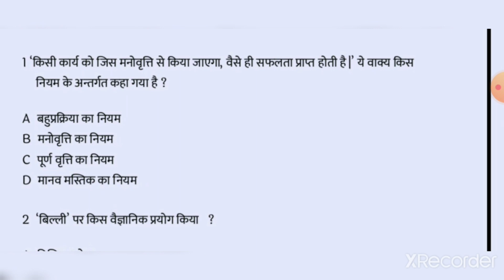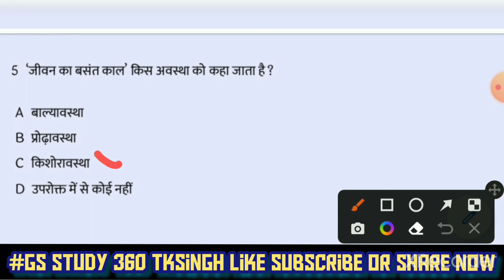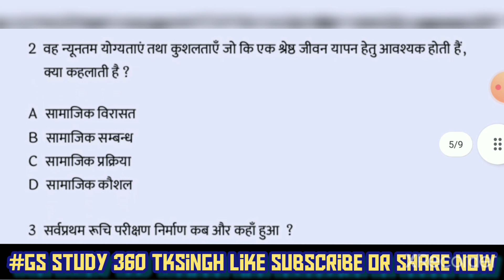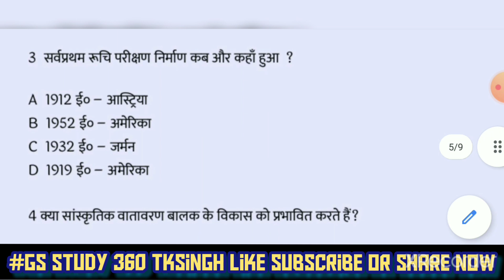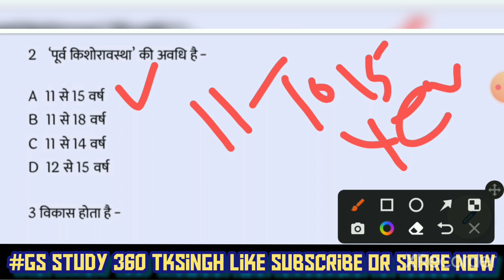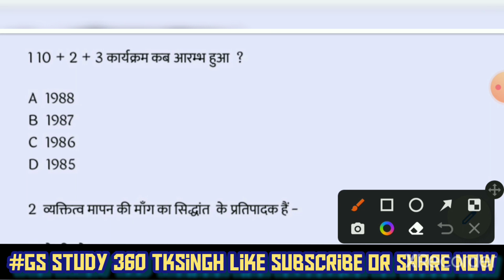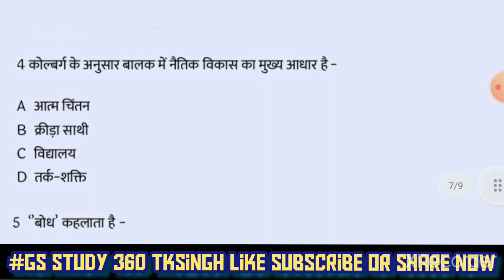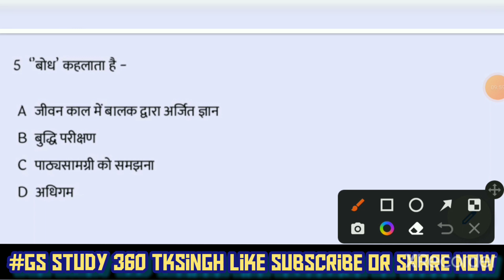CTET 2022 Paper | CDP Child Development Pedagogy | CDP Live class 2022 | बालविकास मनोविज्ञान set-08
Child Development and Pedagogy (CDP) - In this
session BYJU'S Exam Prep CDP expert Tk Singh
Kharb will cover "सम्पूर्ण बाल विकास | Child Development
and Pedagogy" for CTET / KVS/UPTET/SUPERTET
and all other teaching exams.
CTET/KVS/UPTET / SUPERTET | Child Development
& Pedagogy | सम्पूर्ण बाल विकास | 50 अति महत्वपूर्ण प्रश्न! |
Ajay Singh Kharb | BYJU'S Exam Prep
UPTET Quiz Child Development & Pedagogy
UPTET Quiz EVS
B.ED
BTC
CTET
CTET Child Pedagogy Notes
CTET English Pedagogy CTET EVS Notes
CTET EVS Pedagogy CTET Notes
CTET Quiz
CTET Quiz Child Development & Pedagogy
CTET Quiz English Lng
CTET Quiz EVS
CTET Quiz Hindi Lng
CTET Solved Papers
DLED
Lesson-Plan
NIOS-D.EL.ED
UPTET
UPTET Child Pedagogy Notes
UPTET EVS Notes UPTET Practice Set
UPTET Quiz
BIHAR STET 2022 ONLINE FORM
bihar stet 2022 application form date
polity gk
for all general competition
एसएससी परीक्षा
बैंक परीक्षा
एमबीए परीक्षा
general knowledge
state capitals
Online classes
Bihar Special
gkgs questions
gkgs full form
gkgs book
gk gs quiz hub
सम्मान विज्ञान
4000watchtimes trick
IAS coaching centre by tksingh
Ssc GD